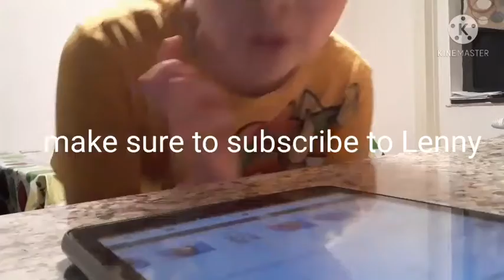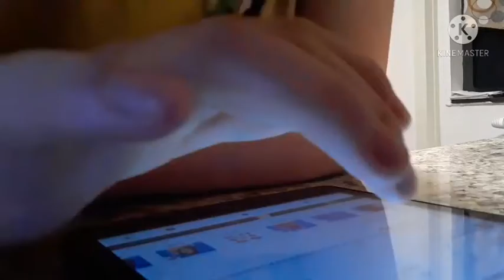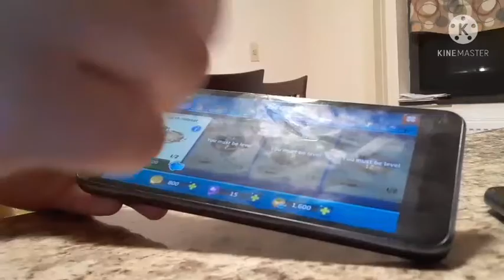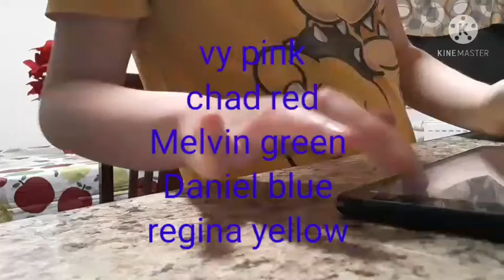Most funny viedo ever do not laugh challenge water in mouth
Hey guys make sure to subscribe to Lenny also did you guys laugh with water in your mouth if you did comment down Below of this viedo also make sure to subscribe to my old channel could conghui Wang also did you guys laugh i laugh like 4 times Comment down Below how many times did you guys laugh also do you guys want to see more gaming video comment down Below if want to more gaming videos also do you guys like this channel if you do comment down Below and make sure to download dragon world ok guys also i editing video in kinemater
download dragon world
https:// Google Play Store
Size: 0B (0B)
MD5: